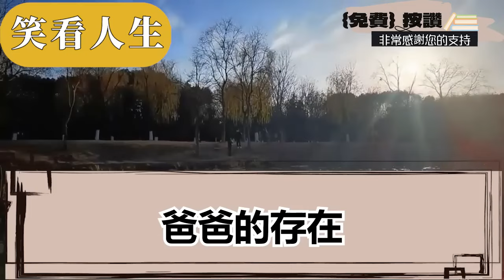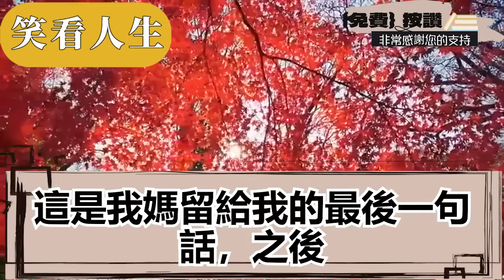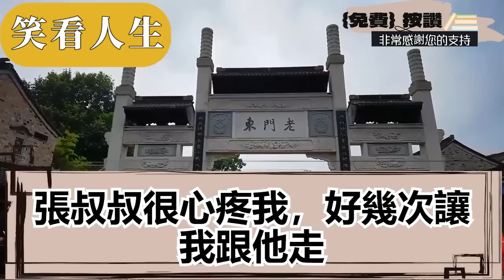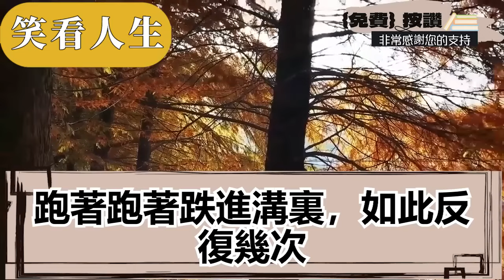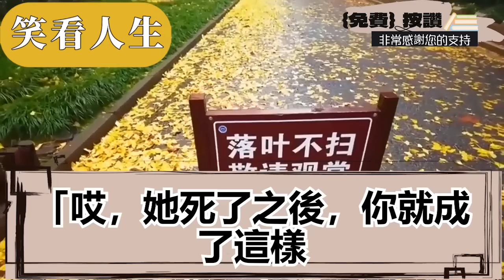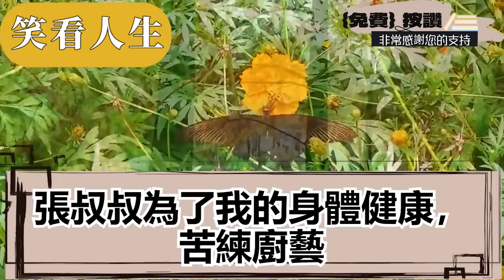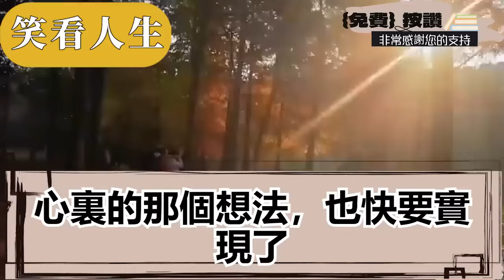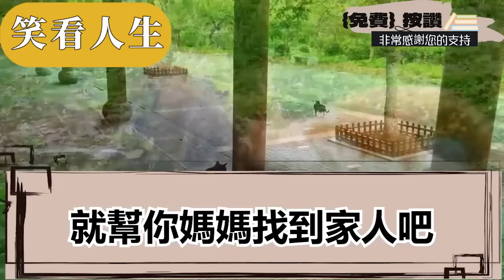我5歲時媽去世爸坐了牢，奶奶嫌晦氣將我丟進了山裏，是養父將我從荒山裏撿了回來，隔天他要去幹活我卻死死攔著，村裏人都笑他撿了喪門星回來，不料下一秒一消息傳來眾人驚呆||笑看人生情感生活